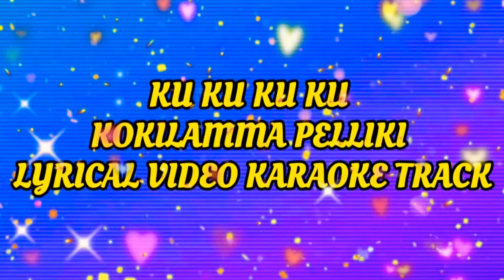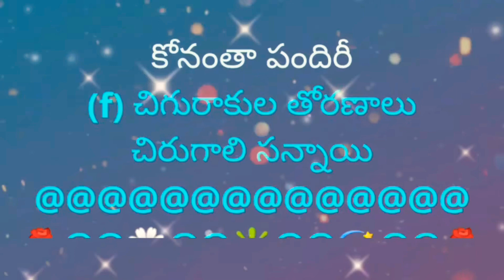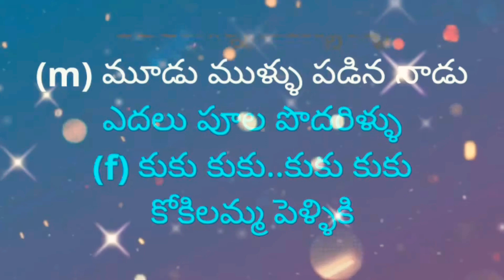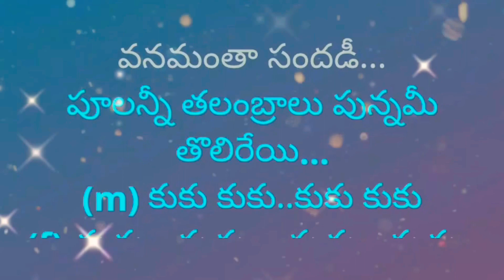Kuku Kuku Kokilamma || కుకు కుకు కుకు కుకు || Lyrical Video Karaoke Track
2. I, PRABHUDAS MUSALIKUPPA DO NOT OWN OR CLAIM TO OWN COPYRIGHT ON ANYTHING ASSOCIATED WITH THIS SONG / VIDEO WHICH IS VESTED WITH ORIGINAL PRODUCERS.
3. Every bit of revenue if it generates, please claim it on my behalf, as non-profit video collabs and lyrical video karaoke tracks created by me do not intend to earn benefit out of it.
MOVIE: ADAVI RAMUDU
ACTORS : NTR, JAYAPRADHA & JAYASUDHA
DIRECTION : K. RAGHAVENDRA RAO
SINGERS: BALU & SUSEELA
LYRICIST: VETURI
PALLAVI:
(m) కుకు కుకు..కుకు కుకు
కోకిలమ్మ పెళ్ళికి కోనంతా పందిరీ…
చిగురాకులు తోరణాలు చిరుగాలి సన్నాయి…
(f) డుడుం డుడుం..డుడుం డుడుం
వసంతుడే పెళ్ళికొడుకు వనమంతా సందడీ…
పూలన్నీ తలంబ్రాలు పున్నమీ తొలిరేయి…

(m) తుళ్ళి తుళ్ళి నిన్న మొన్న తూనిగల్లే ఎగిరిన
పిల్లదాని కొచ్చిందీ కళా పెళ్ళి కళా…
(f) తలపులన్నీ వలపులైన తూపులు విరితూపులైన
పెళ్ళికొడుకు నవ్వితే కళా... తళ తళా...
(m) పూలగాలితో రేగిన పుప్పొడి పారాణిగా…
(f) చిలక పాట నెమలి ఆట కలిసి మేజువాణిగా…
(m) అందమైన పెళ్ళికి అందరు పేరంటాలే
(f) అడవిలోని వాగులన్నీ ఆనందపు కెరటాలే
(f) చిగురాకుల తోరణాలు చిరుగాలి సన్నాయి

(f) కన్ను కన్ను కలుపుకున్న కన్నె మనసు తెలుసుకున్న
కనుల నీలి నీడలే కథా... ప్రేమ కథా...
(m) బుగ్గలలో నిగ్గుదీసి సిగ్గులలో చిలకరించు
మొగ్గ వలపు విచ్చితే కథా.. పెళ్ళి కథా...
(f) ఇరుమనసులకొక తనువై ఇరు తనువులకొక మనువై…
(m) మనసులోని వలపులన్నీ మల్లెల విరి పానుపులై…
(f) కలిసి వున్న నూరేళ్ళు కలలుగన్న వెయ్యేళ్ళు
(m) మూడు ముళ్ళు పడిన నాడు ఎదలు పూల పొదరిళ్ళు
(f) కుకు కుకు..కుకు కుకు